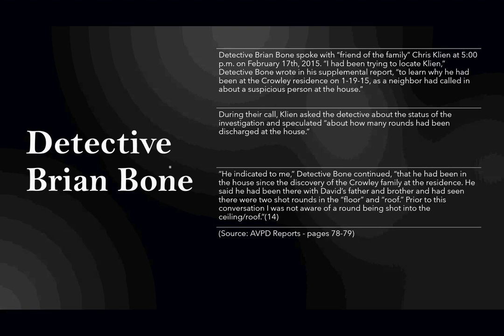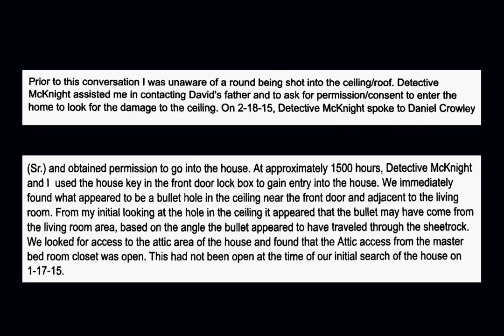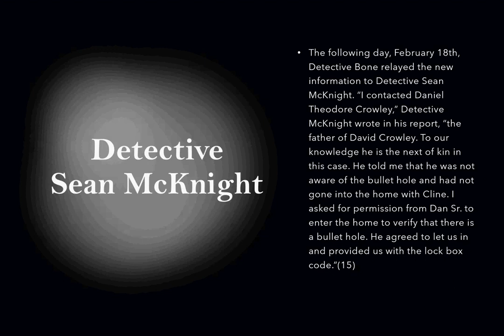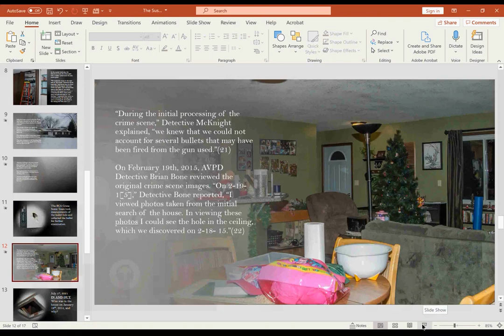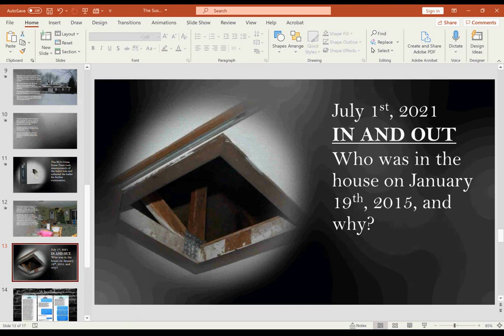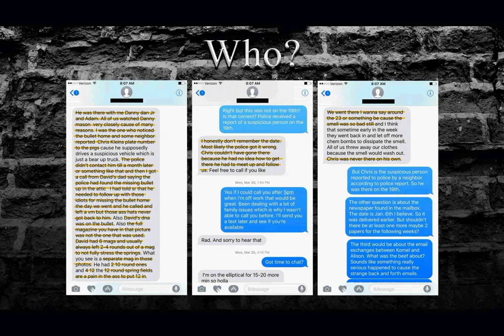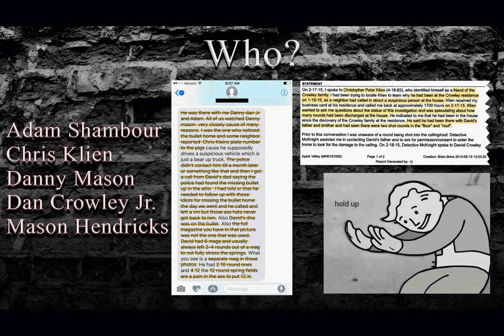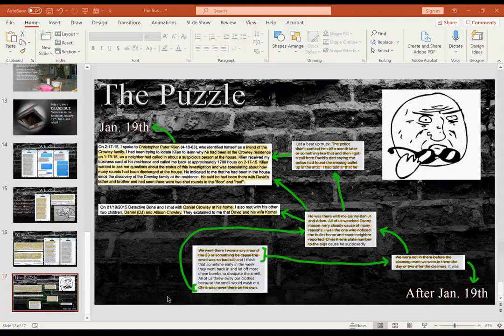Suspicious Activity Part Two The Gray Stage Podcast #17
I join Stephen Sanzeri, Dan Hennen, Greg Fernandez, Jr., and William Rail to discuss the chapter "Suspicious Activity" in Greg's book, "The Gray Stage".